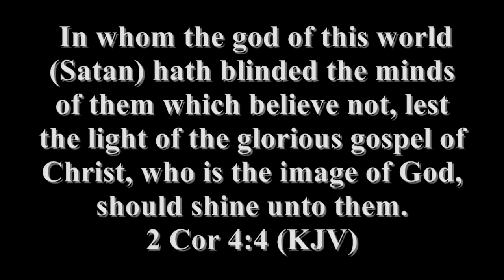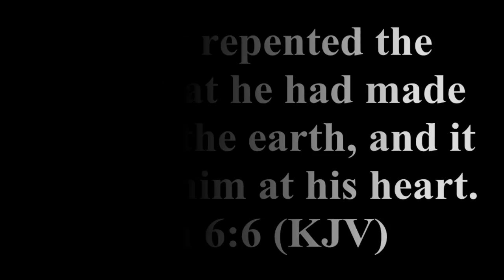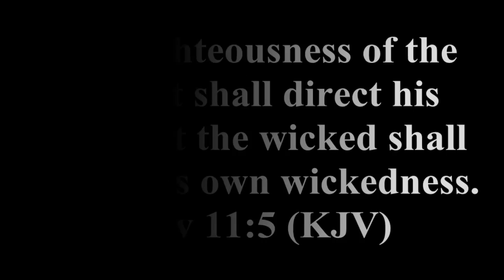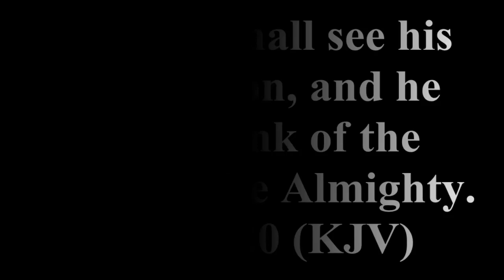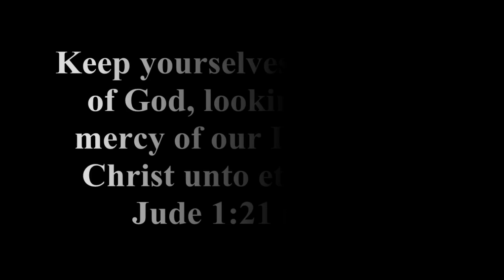Escape the World pt 4: THE WICKED (HD)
Part 4 of the Escape the World Series